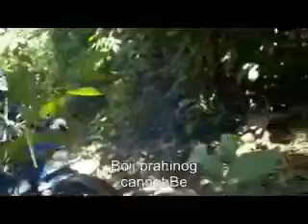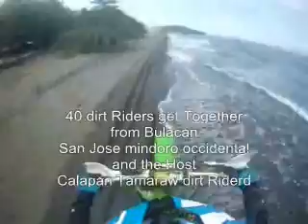The Mindoro Trail 2018 - September 29, 2018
more than 40 riders participated in this event with Luzon Trail Bandits , Bulacan , TDBR Calapan Oriental Mindoro and San Jose Occidental mindoro Riders.